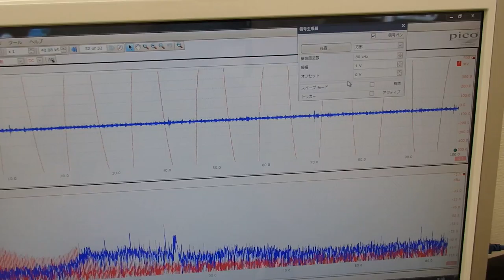‹メガヘルツ›の超音波発振制御技術 ultrasonic-labo